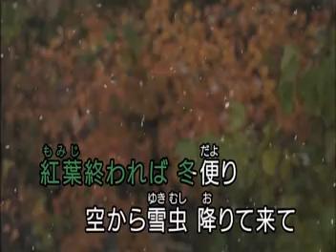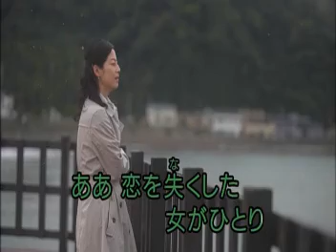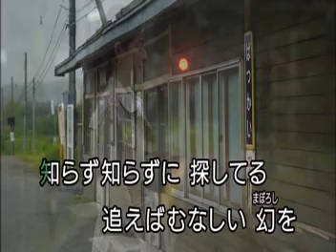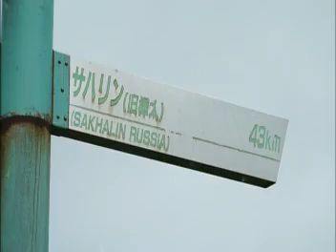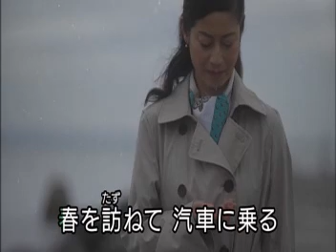雪舞い岬 / 瀨口侑希 / 秀容 翻唱